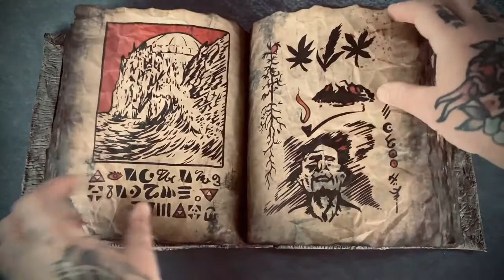Tzentak Trailer Short